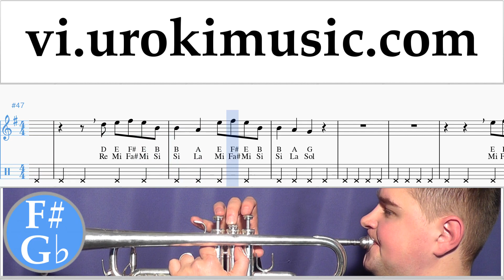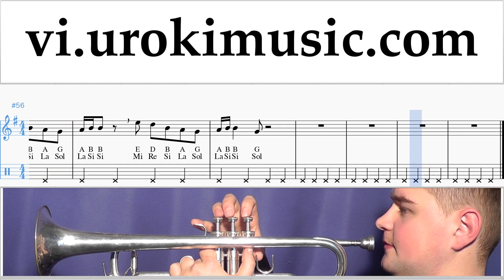Tự Học Kèn Trumpet Marshmello ft. Bastille - Happier Hướng Dẫn Bài Hát um-i687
Tự Học Kèn Trumpet Marshmello ft. Bastille - Happier Hướng Dẫn Bài Hát um-i687 Xin vui lòng viết trong các ý kiến, làm thế nào để làm cho bài học hữu ích hơn cho bạn?